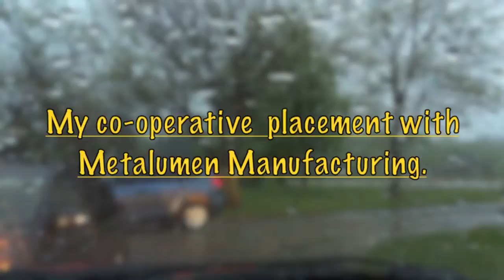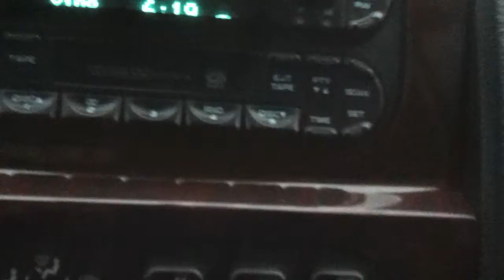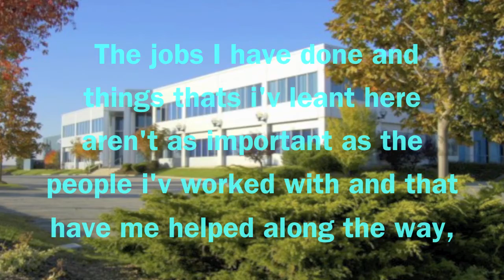high school co-op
workin progress